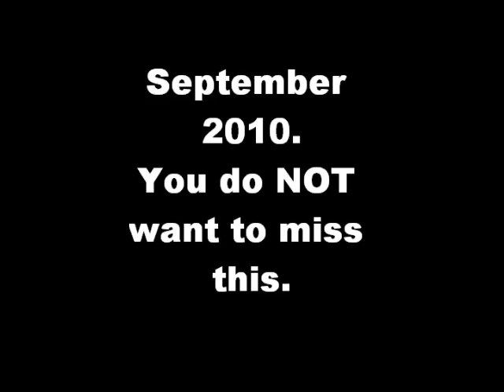Raise The Praise Teaser Trailer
This is an online ad for a concert we'll be hosting in Sepember at my church, Calvary Temple.